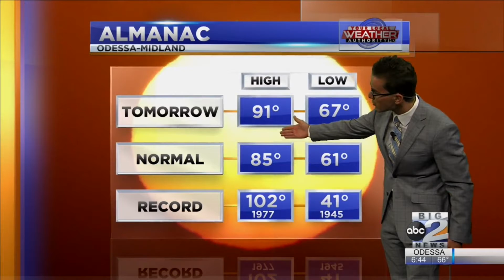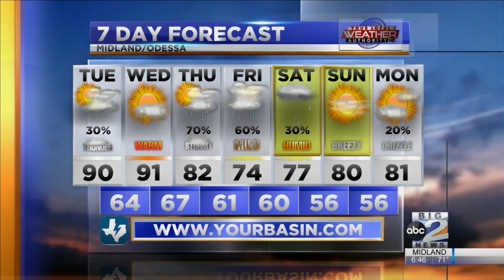Slightly Drier & Warmer...For Now? 09-28-2021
While slight chances of spotty storms will prevail across The Basin today, Meteorologist Ryan DePhillips is tracking mostly dry and warm conditions, especially tomorrow. However, conditions are likely to drastically change later this week.